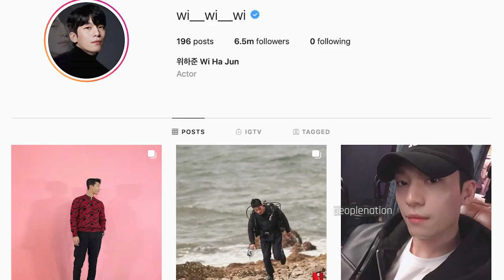Wi Ha Joon Transformation, Lifestyle Biography, Net worth, All Movies and Dramas |2012-2022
What do you think of Bad and Crazy?! 😍

In 2012, Wi Ha Joon made his film debut in the short film, Peace in Them.
He made his first TV debut in 2016, Goodbye Mr. Black

In the beginning of 2019, Wi Ha Joon played as the main cast in Romance Is a Bonus Book.

This year in 2021, Wi Ha Joon played a former MMA champion in Shark : The Beginning. Then, he played a serial killer in the film, Midnight. Not forgetting the recent Netflix survival drama television series, Squid Game, as a police officer.

We create contents of your favourite Kdrama stars 😉

Wi Ha Joon Squid Game, Wi Ha Joon Squid Game police officer, Wi Ha Joon drama list, Wi Ha Joon movie list, Squid Game Lee Jung Jae, Squid Game Park Hae Soo, Squid Game Jung Ho Yeon, Squid Game Heo Sung Tae, Squid Game Lee Byung Hun, Squid Game Anupam Tripathi, Wi Ha Joon Instagram, Squid Game cast, Wi Ha Joon Midnight, Wi Ha Joon 18 Again, Wi Ha Joon Romance is a Bonus Book, Wi Ha Joon Bad and Crazy, Wi Ha Joon Que Sera Sera, Wi Ha Joon new drama, Wi Ha Joon evolution